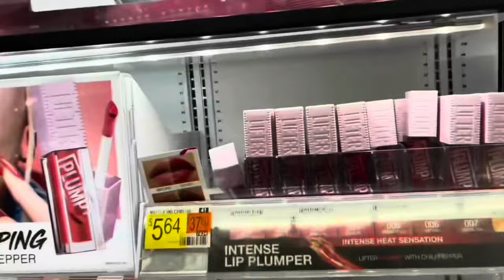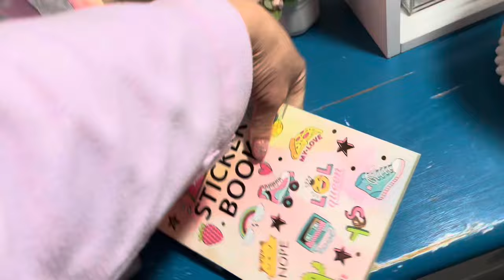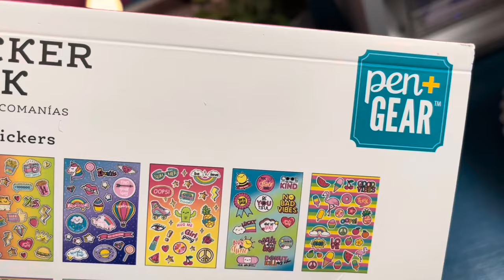SHOPPING vlog & a fun HAUL! ( Hello Kitty + Beauty products)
So I went shopping and purchased a few girly things. I will be bringing you along with me and then will show you what I purchased at the end.
I hope you enjoy watching all the girly thingsi picked up.
Xo, Gina 🥰💗

———-PRODUCT MENTIONS———-
💗Hello Kitty lava lamp ($19.86):

💗HELLO KITTY TUMBLER:

HELLO KITTY TISSUE BOX:

💕💕💕MY ACRYLIC AMAZON store link:💕💕💕

watch my TEMU HAULS***

Gina Gomez
6113 Saratoga Blvd. STE F #240